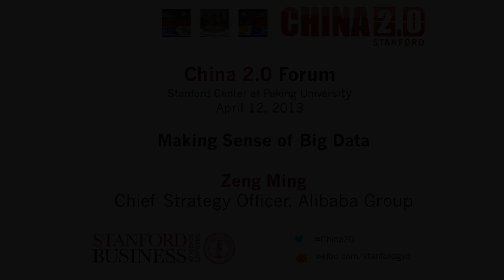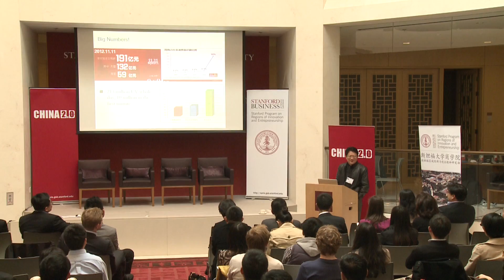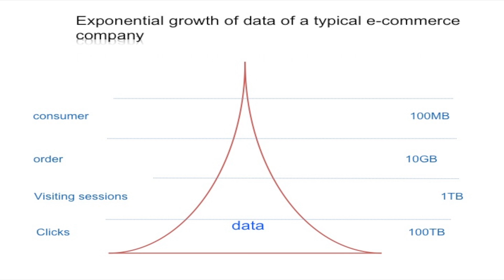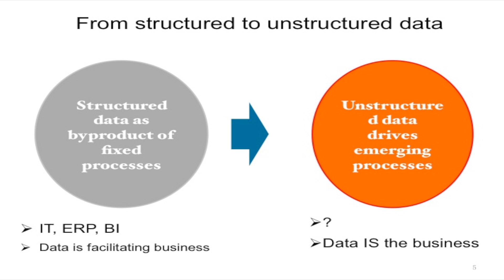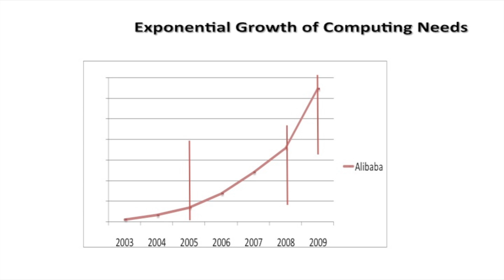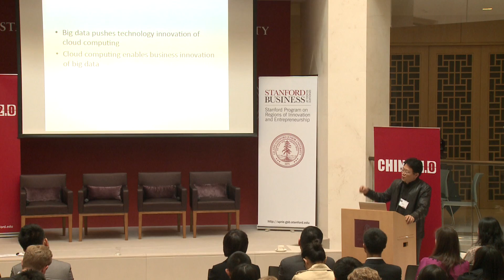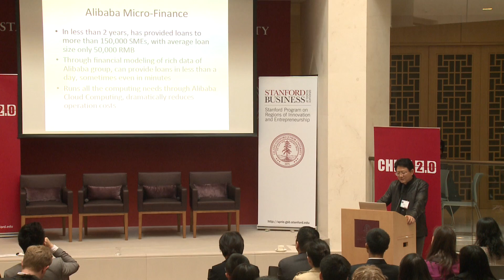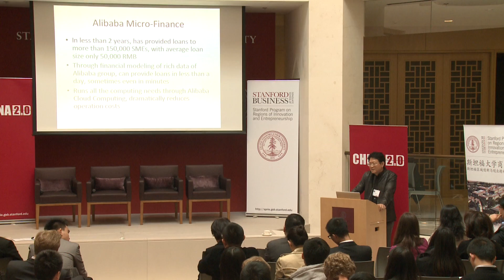ZENG Ming of Alibaba: Big Data is the Future of the Internet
ZENG Ming, Chief Strategy Officer at Alibaba Group, discussed the importance of intelligently analyzing Big Data to generate value, especially with unstructured data where the questions asked will change over time. Zeng spoke on the panel "Big Data: A New Frontier" with Alex Cheng, Vice President at Baidu, which was moderated by Matt Roberts, the Managing Director of USITO, at the China 2.0 Forum in Beijing held at Stanford Center at Peking University (SCPKU) on April 12, 2013.

China 2.0 is an initiative of the Stanford Graduate School of Business focusing on innovation and entrepreneurship in China.